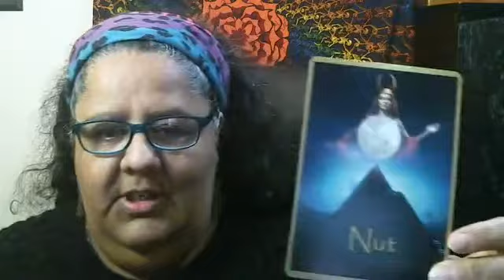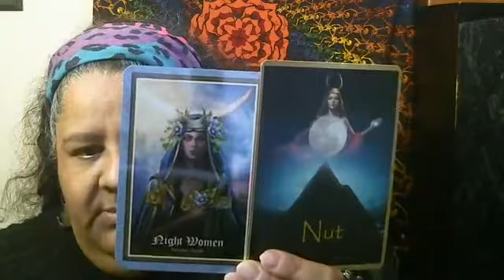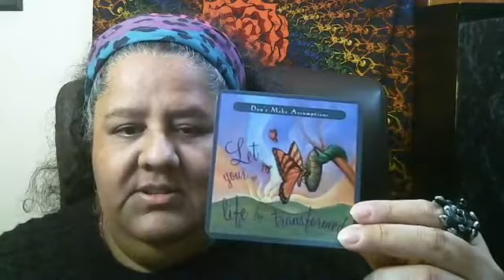Oracles!! 12-9-20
Oracles!!